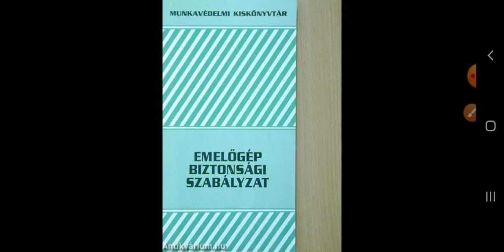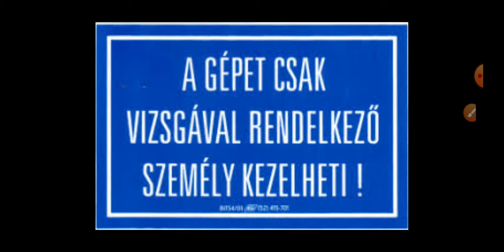Emelőgép biztonsági szabályzat 16.rész